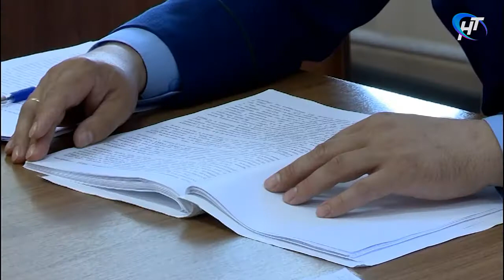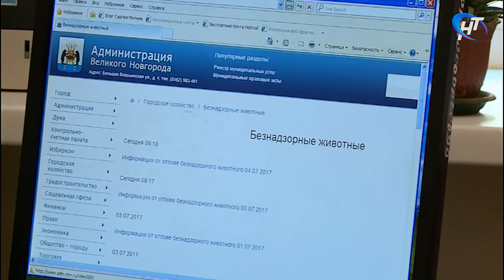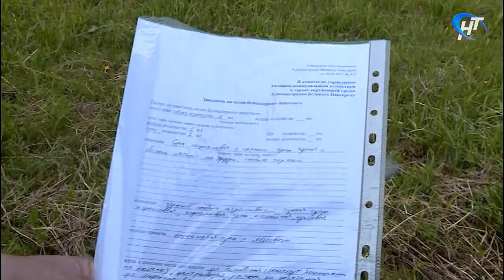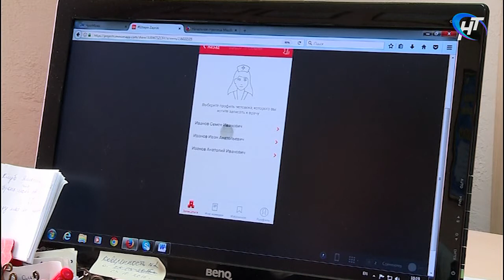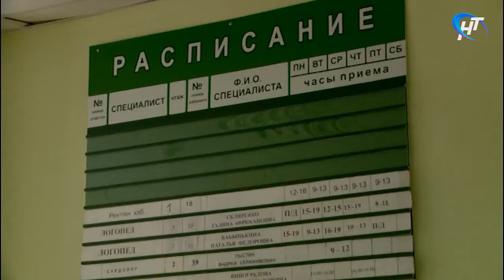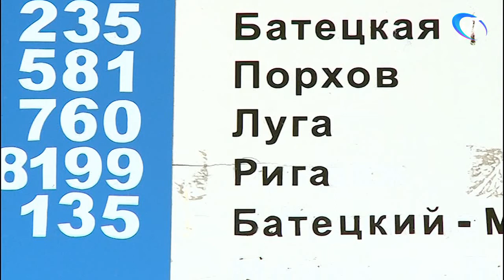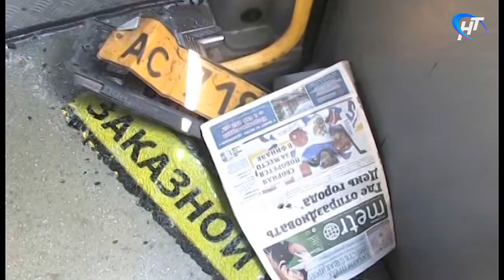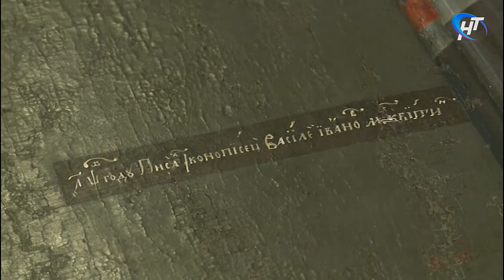06.07.2017 Новости дня 20:00